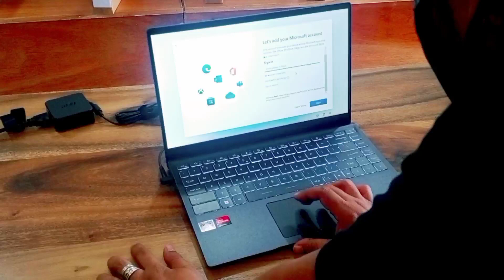MSI MODERN 14 B5M| Ryzen 5 gaming laptop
MSI quick review on laptop factory store